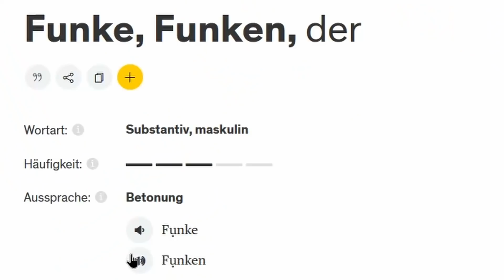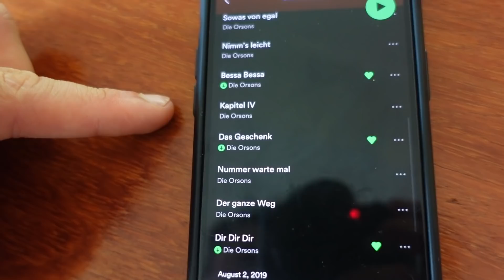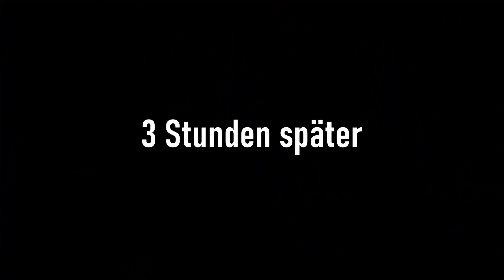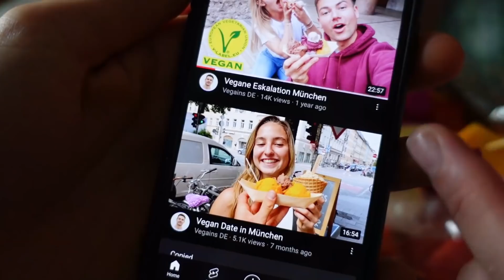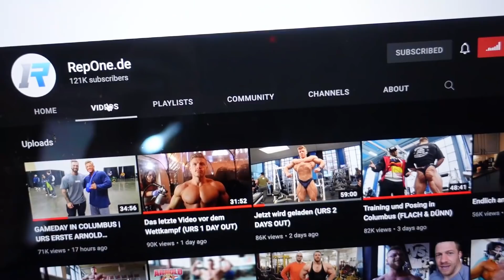Krankenhaus | Ecstatic Dance Unfall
Lebensretter spielen ❤️ Krankenhaus in Ko Phangan, Thailand

💙Rocka Nutrition* (Mit meinen Link erhältst du ein Team Rocka Exklusive Produkt deiner Wahl)